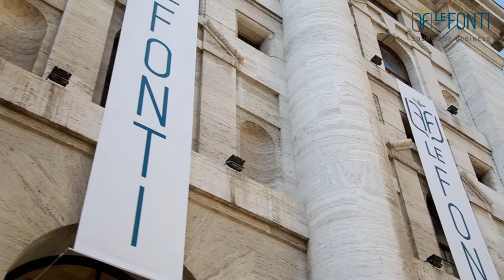Lo Studio Legale Di Pardo vince ai Le Fonti Awards 2018